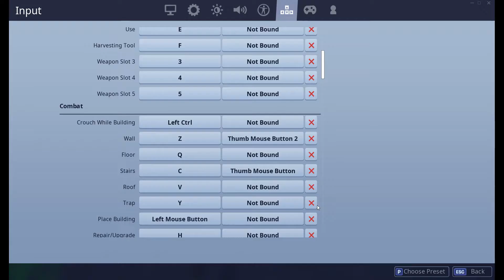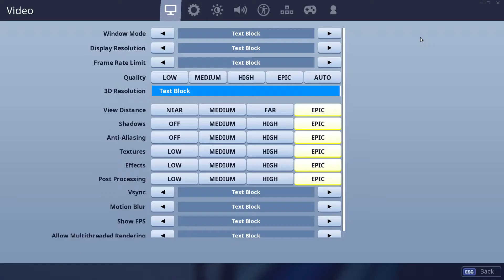me being a fortnite BOT